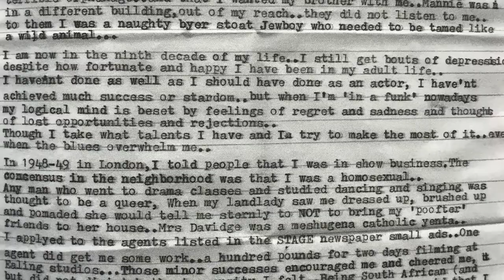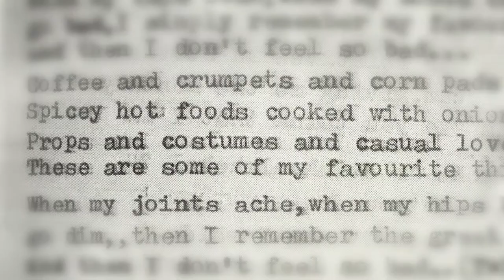Michael Perry Kotzen - Documentary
A short documentary I made about my grandfather.